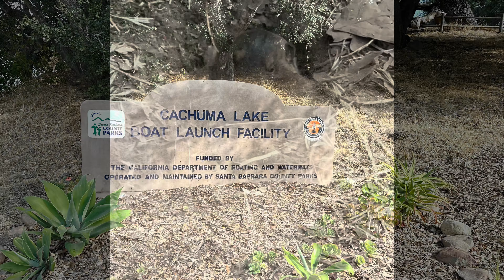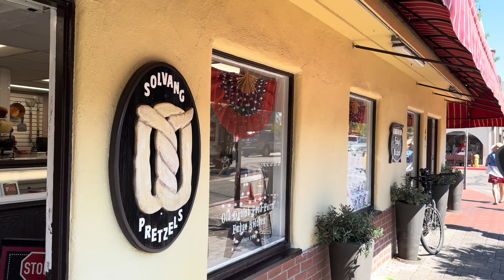LAKE CACHUMA CAMPING AND TOUR SOLVANG CITY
Camping 🏕️ group @ lake CACHUMA CALIFORNIA.